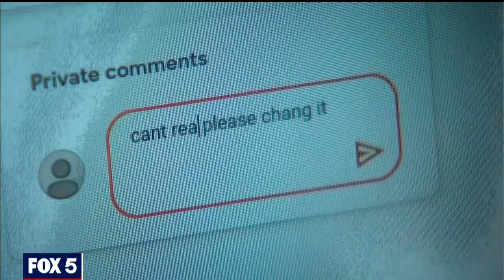Thousands of Fairfax County teachers to remain remote while students return to classroom | FOX 5 DC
Thousands of teachers in Fairfax County Public Schools will remain working from home despite the school district’s plan to start bringing students back in the classroom February 16.